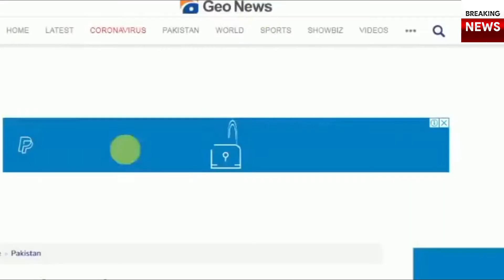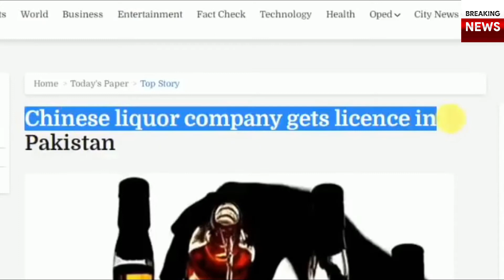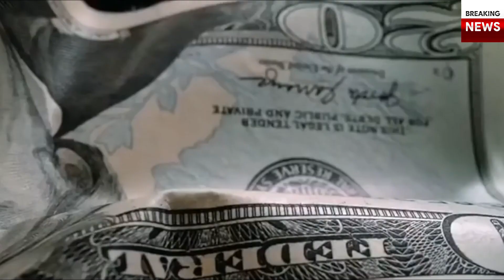How Chinese company gets Alcohol Business license in Pakistan Under CPEC Projects by Fozia Sajjad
foziasajjad پاکستان میں شراب بنانے والی چینی کمپنی کا کارخانہ: ’یہ صرف چینی شہریوں کی ضروریات کو پورا کرنے کے لیے بنایا گیا‘